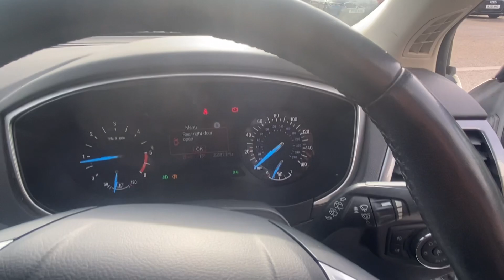MD69 YHJ | Ford Mondeo EcoBlue Zetec Edition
Vehicle Details:

2022
Ford Mondeo
EcoBlue Zetec Edition
Diesel
2.0ltr
5 Door Hatchback
Manual
White
39,278 Miles

ONLY 2 REGISTERED KEEPERS, SERVICED & READY TO DRIVE AWAY TODAY!

FEATURES:
Dab radio
Hill Assist
Navigation
Lane Assist
Auto Wipers
Cruise Control
Auto Stop Start
Auto Headlights
Electric Windows
Auto folding mirrors
Digital Speedometer
Electric Parking brake
6 Speed Manual Gearbox
Heated Front and Rear Screen
17" Diamond Cut Alloy Wheels
Multifunctional Steering wheel
Independent Climate control With A/C